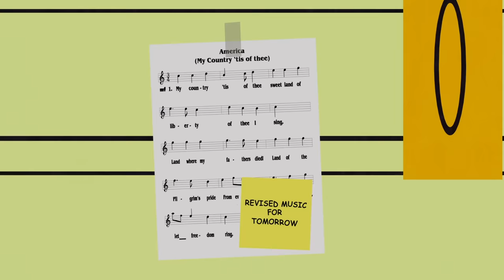Pranks Pulled on South Park - SOUTH PARK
Happy April Fools' Day! Watch this compilation of classic pranks pulled on South Park over the years.